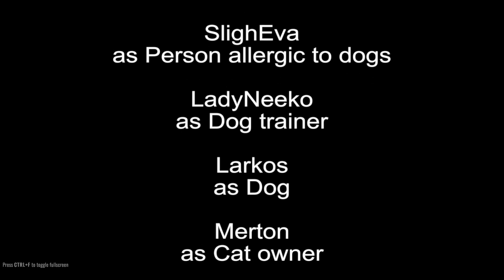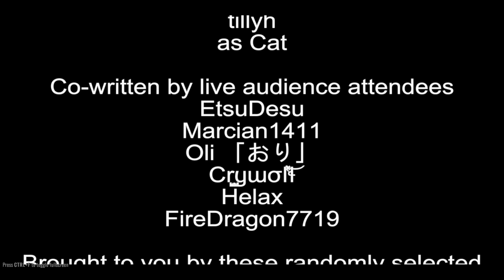House Party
Vrchat fun with friends , Audience Anarchy The audience chooses the words for the actors, but the actors don't know the words until they're on stage.